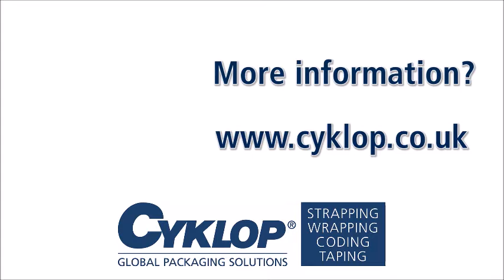CTT 230: Adjusting the photocell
The photocell can be adjusted to create more overlap of the wrapping film on the top of the pallet. This video shows you how to do that yourself.

Do you have questions or do you need help?